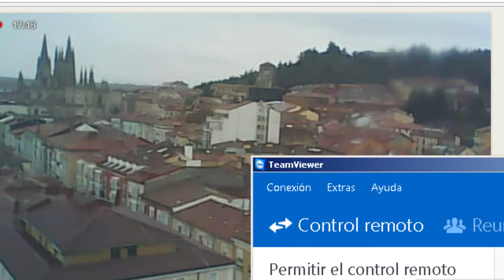RADIOEVOLUCION BURGOS "EL REY EN LAS HUELGAS" Premio a JOSÉ ANTOLÍN"